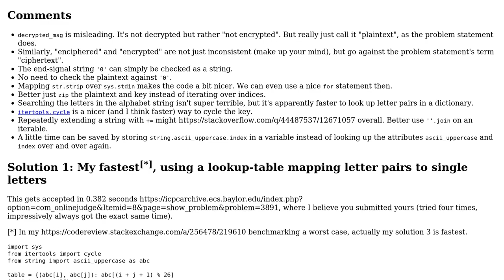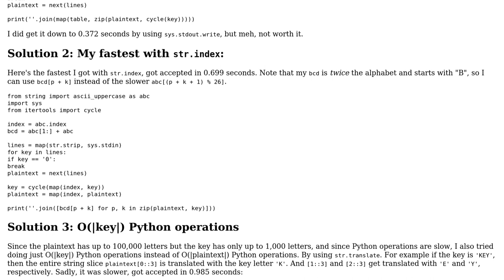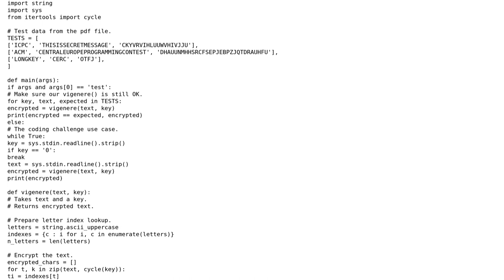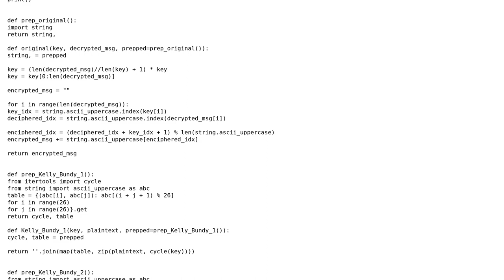Code Review: Vigenre Cipher problem in competitive programming (3 Solutions!!)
Code Review: Vigenre Cipher problem in competitive programming

With thanks & praise to God, and with thanks to the many people who have made this project possible! | Content (except music & images) licensed under CC BY-SA | Music | Images & others | With thanks to user RBarryYoung user Kelly Bundy user John Doe user FMc and the Stack Exchange Network Trademarks are property of their respective owners. You are responsible for your own actions.